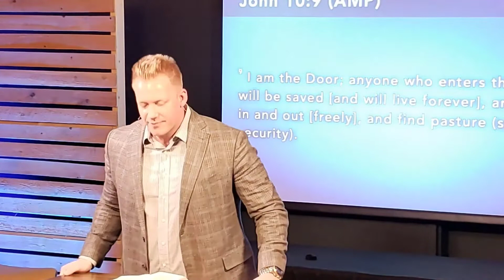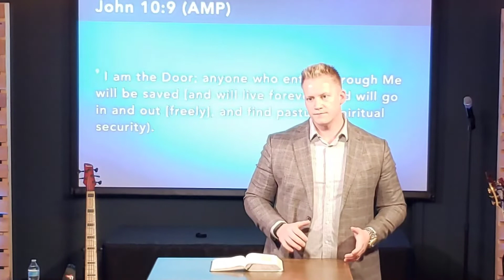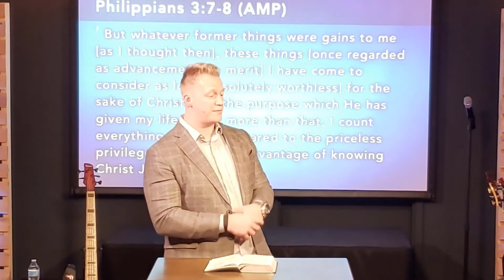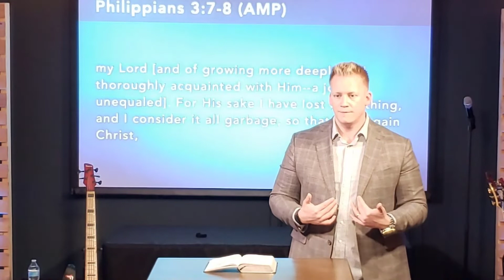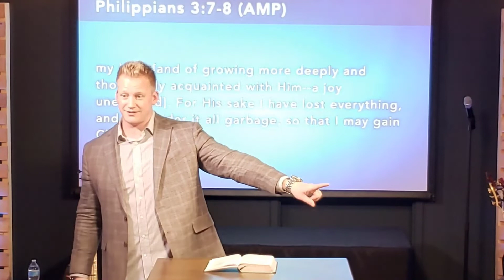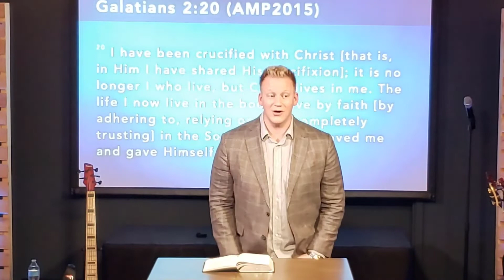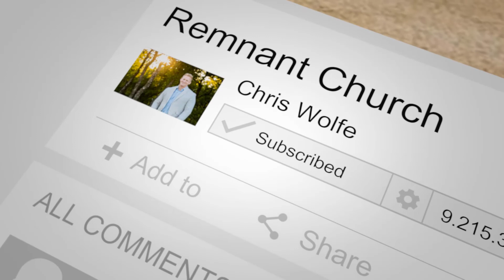Open Doors: Positioning Yourself to Receive from Heaven - Part 3 - The Door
One Door is the key to unlocking every door God has for you. Find out in this latest message, what that one door is, and how to walk through it and receive from it.